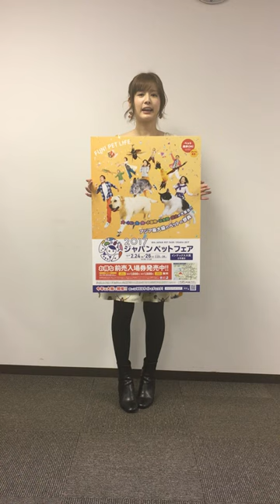カブトムシゆかりさんからのメッセージ「2017ジャパンペットフェア」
大阪ベイ経済新聞

インテックス大阪（大阪市住之江区南港北1）6号館Bで2月24日から26日の3日間、ペットとの有意義な生活とより良い関係づくりを目的にしたペットの祭典「2017ジャパンペットフェア」が開催される。

1985（昭和60）年に初開催され、今回で16回目の同フェアは、犬・猫だけでなく、魚、鳥、小動物、は虫類、昆虫など主要7カテゴリーがそろったペットの総合イベント。大阪での開催は3回目で、国内外から150社、約230の出展を予定している。「体験型消費」が注目される消費者動向を踏まえ、「みつかる！ふれあう！たのしむ！ペットライフ体験&シェア型イベント」を展示コンセプトにコンテンツを構成する。